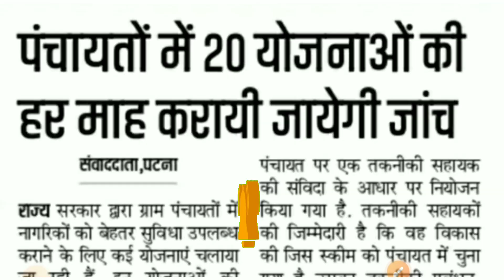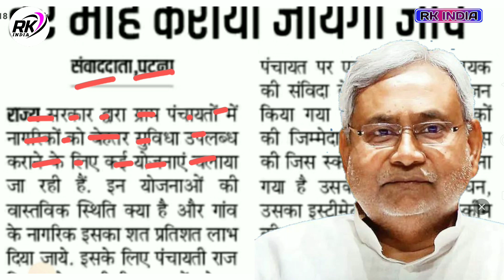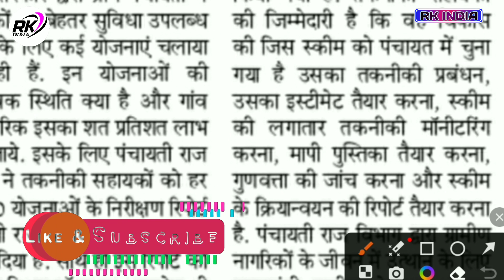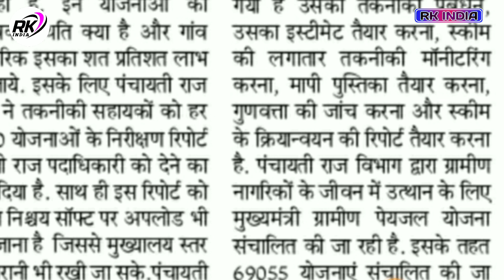बिहार पंचायती राज विभाग द्रारा नई दिशा निर्देश आया | अब पंचायत के सभी योजनाओ का जाँच होगा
link.

Video Topic
बिहार पंचायती राज विभाग द्रारा नई दिशा निर्देश आया
अब पंचायत के सभी योजनाओ का जाँच होगा  bihar
Bihar panchayati raj vibhag new press note 2023
बिहार पंचायती राज विभाग द्रारा प्रेस नोट जारी
Bihar panchayati raj vibhag new notification 2023
बिहार पंचायती राज विभाग 2 नई सुचना | solar light
Bihar panchayat raj vibhag vibhag 2023 पंचायती राज विभाग द्ररा 3 नई सुचना जारी हुआ वार्ड सदस्य
Bihar panchayati raj vibhag 2023
बिहार पंचायती राज विभाग के अधिकारियों का बैठक
बिहार के पंचायत प्रतिनिधियों का मानदेय बढ़ेगा 2023
मंत्री मुरारी गौतम का नाया बयान
Murari Gautam
बिहार संविदा कर्मियों का मानदेय आवंटन हुआ Bihar Panchayati raj new notice 2023
1 करोड़ ₹ जारो
Bihar panchayati raj vibhag new notification | बिहार पंचायती राज विभाग द्रारा 2 सुचना जारी हुआ
Bihar panchayati raj vibhag new notification
बिहार पंचायती राज विभाग द्रारा 2 सुचना जारी हुआ
Bihar Panchayat raj vibhag new notice 2023
bihar gram kachari Sachiv ka salary kab milega
bihar gramin kachari naya mitra ka salary kab milega 2023
पंचायती राज विभाग के तरफ से नाया सूचना जारी solar light & nal jal
ward sadasya ka vetan kab se milega
मुखिया को पद से कैसे हटाये ?
बिहार पंचायत प्रतिनिधिओ के लिए 75 करोड़ जारी हुआ 2022
ward sadasya ka power kya hai
ward sadasya
wardsadsaya latest news
bihar karypalak sahayak
bihar executive assistant
alert executive assistant 2022
7 निश्चय योजना कौन कौन है
वार्ड सचिव का पॉवर क्या है
ward ka vetan kab milega 2022
sarpanch ka vetan kab milega

बिहार नल जल योजना की पानी टंकी की होगी जांच
बिहार नल जल योजना
2 नई अपडेट नल जल योजना बिहार
Bihar nal jal yojana 2022-23
बिहार नल जल योजना अनुरक्षक के लिए 3.95 करोड़

57 करोड़ रुपया जारी | बिहार के सभी जिला लिस्ट
bihar solar light tender
1अरब 90 करोड़ ₹ जारी हुआ बिहार के सभी जिलों मे

___Ye Sab Equipment Use Karte Hai Ham Apna Video Banane Ke Liye 👇👇

1 :- Tripod For Mobile

2 :-  1 st Video Editing Application ( VSCO )

3 :- 2nd Video Editing apps ( VN )